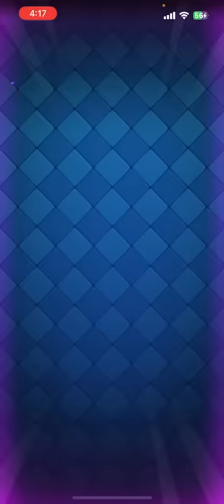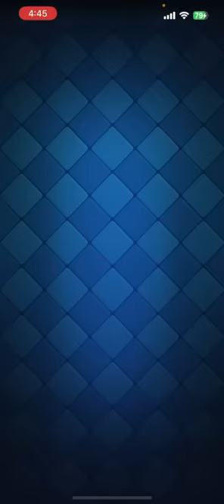【クラロワ】まじ詰んだ... #11 【負け削2023】